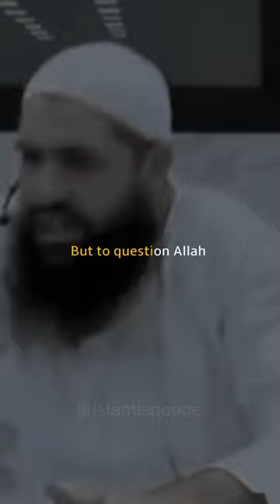What Position are you in to question Allah ﷻ - Muhammad Hoblos